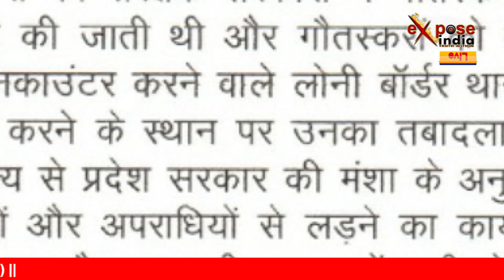Police ने सटीक निशाने पर क्या दी सफाई ? EXPOSE INDIA